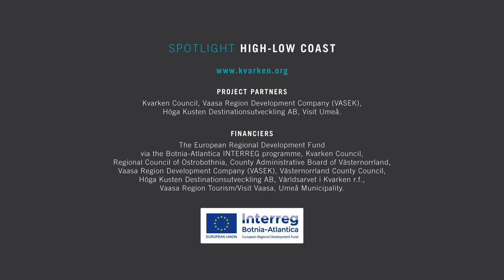Två länder - ett naturvärldsarv, Höga Kusten & Kvarken | VINTER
Where the High Coast of Sweden meets the low coast of Finland
Where the coolest outside meets the warmest inside
Where horizontal meets vertical
Where pure nature meets pure fun
Where high meets low
One journey, two countries, one world natural heritage

Välkommen till vårt gemensamma världsarv Höga Kusten & Kvarkens skärgård. Upplev vintern i Höga Kusten & Kvarkens skärgård.

För mer inspiration inför ditt besök i Höga Kusten, surfa in på Höga Kustens officiella besöksguide här